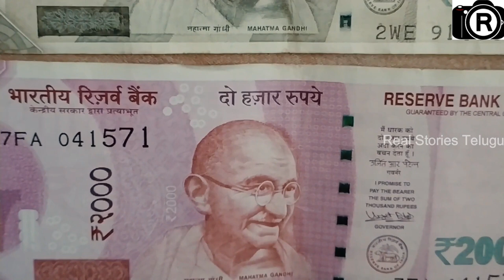బయటపడ్డ హాస్పిటల్ నిజస్వరూపం.! మనిషి కిడ్నీలను ఎలా అమ్మేస్తున్నారో మీ కళ్ళతో మీరే చూడండి || Kidney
Watch: బయటపడ్డ హాస్పిటల్ నిజస్వరూపం.! మనిషి కిడ్నీలను ఎలా అమ్మేస్తున్నారో మీ కళ్ళతో మీరే చూడండి || Kidney.